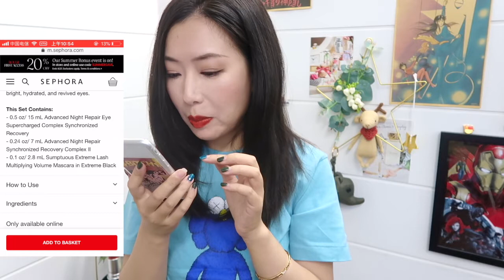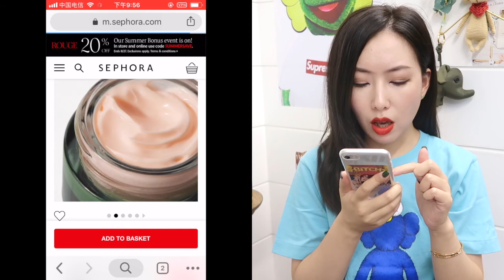丝芙兰又8折了？！2019 Sephora Summer Sale种草推荐清单/我的购物车/2019上半年爱用品雷品分享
SEPHORA SUMMER BONUS SALE
DATES: ROUGE: AUG 19-27
VIB: AUG 20-27
CODE：SUMMERSAVE
产品的信息大多都可以截图哟！谢谢大家～～～不能截图的我会尽快更新在置顶评论～欢迎给俺种草～